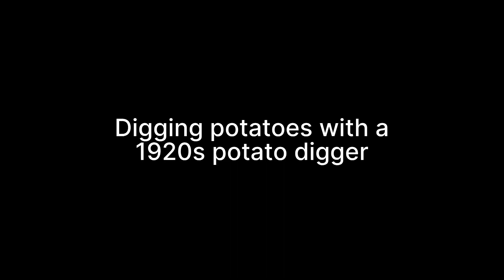Digging potatoes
Digging potatoes with a 1920s potato digger!
Rhonnie helped a bunch picking them all up